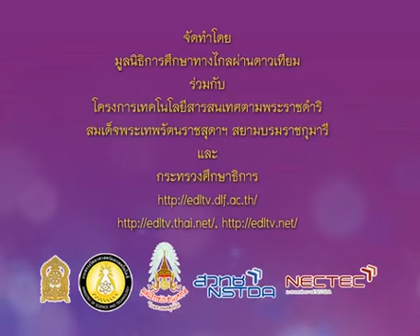560 P6maa 550220 A mathemeticsp 6 คณิตศาสตร์ป 6